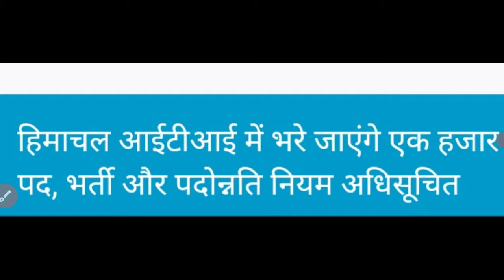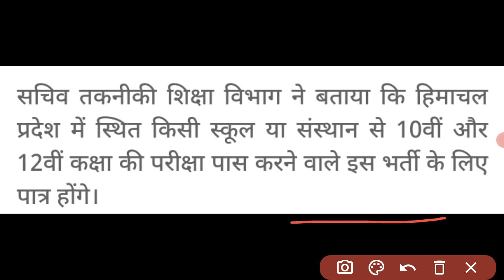HP ITI Bharti update 2 May 2021 |Hp govt job update| Hp Govt Jobs 2021 | Hp Jobs Notification 2021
Railway and SSC Exams 2021 | GS & GK Important Questions for Railway and SSC, Job Notification Other exam.